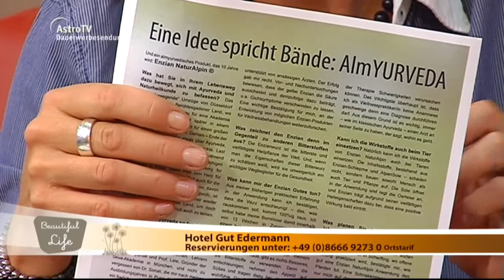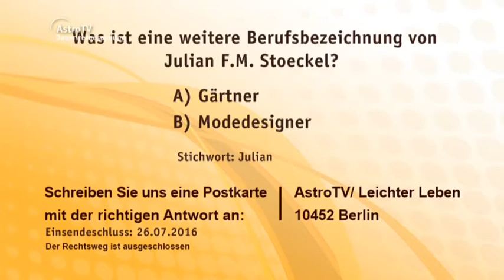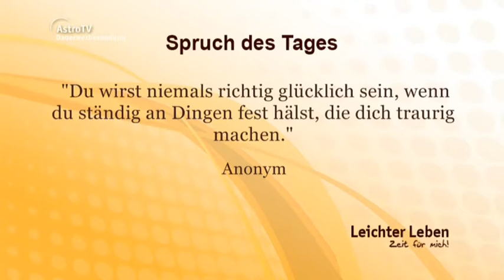Leichter Leben mit Julian F.M. Stoeckel, Gabriele Iazzetta und Sabine Sahlmann vom 12.07.2016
Leichter Leben mit Julian F.M. Stoeckel, Gabriele Iazzetta und Sabine Sahlmann 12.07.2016